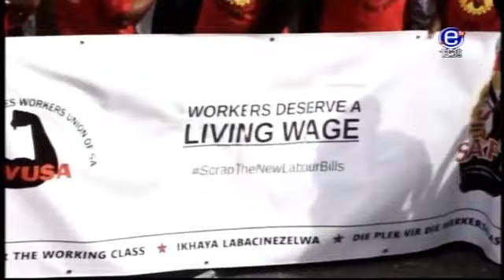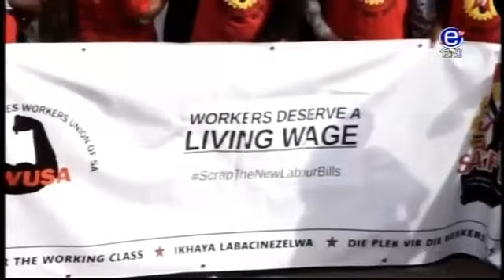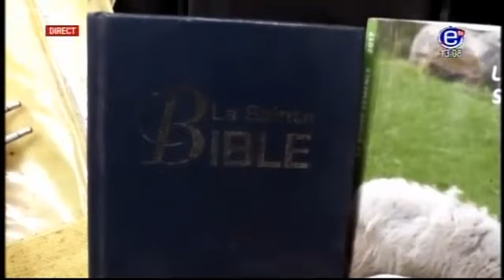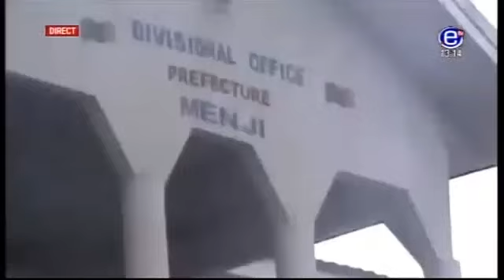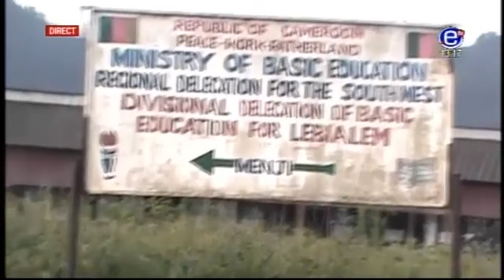PIDGIN NEWS DEBATE EQUINOXE TV SATURDAY APRIL 28th 2018